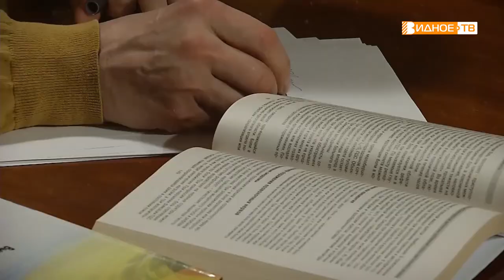Доктор плюс. Выпуск 1